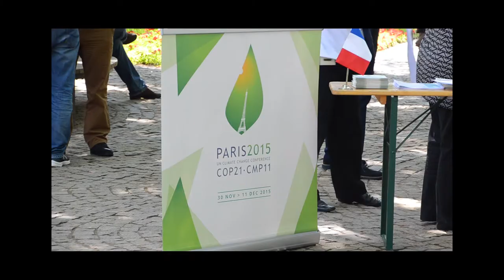"Climate Diplo Day" Ankara